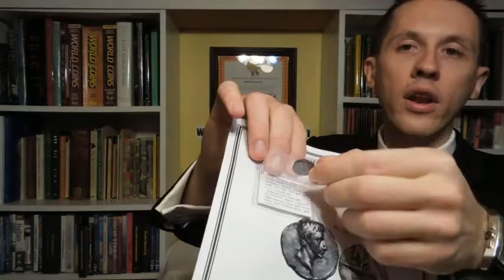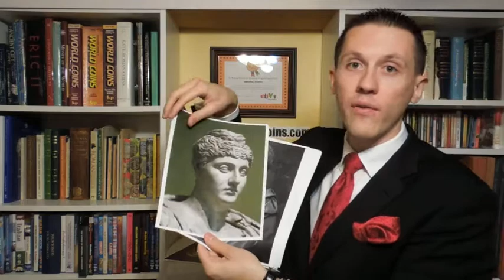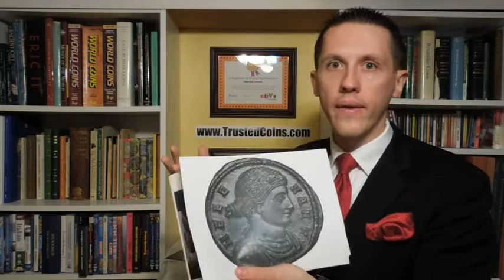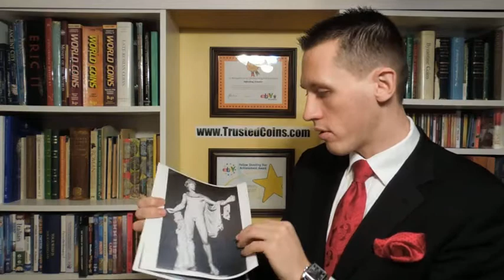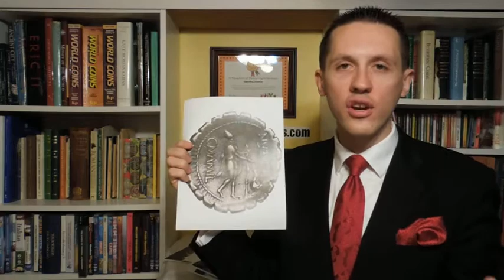Rare Coin Dealer Ilya Zlobin Talks About Ancient Greek and Roman Coins